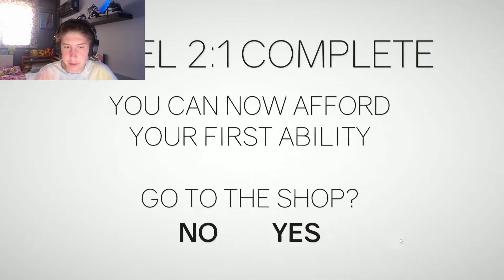Cluster Truck | Bölüm 1 Efso Oyun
Hepinize Selam Arkadaşlar. Bugün İlginç Ama Güzel Bir Oyunla Karşınızdayım. Eğer Oyunu Beğendiyseniz Devamını İstiyorsanız Videoma Like Atarak Ve Yorum Yaparak Bunu Gösterebilirsiniz. Sizleri Çooooooook Seviyorum. Görüşmek Üzere. Keyifli Seyirler.